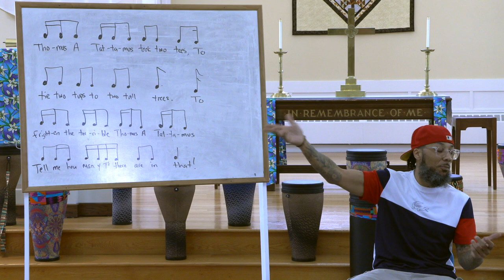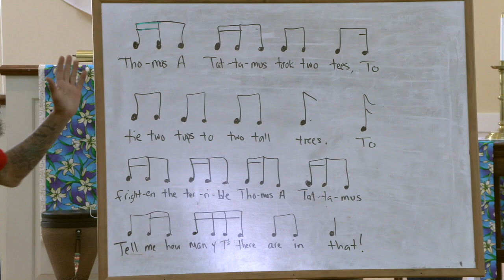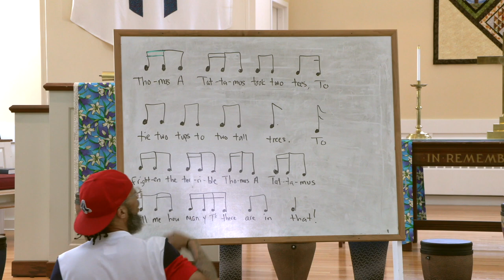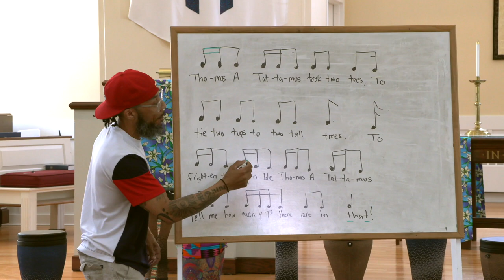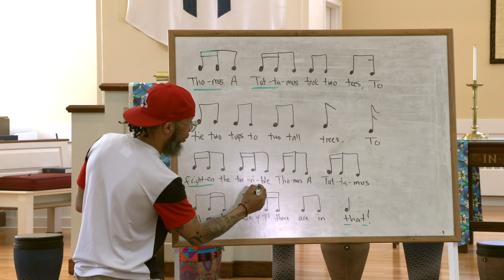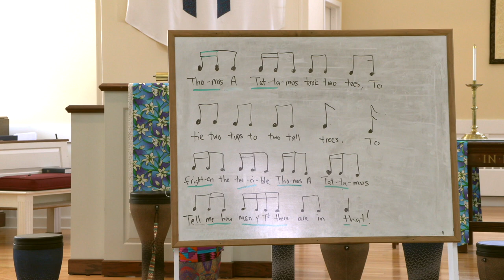Midday Music with Greg Fernandes 5-10-23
Christ Congregational Church